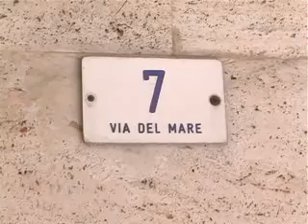San Benedetto - Rapina alla Carisap di via Mare a Porto D'Ascoli